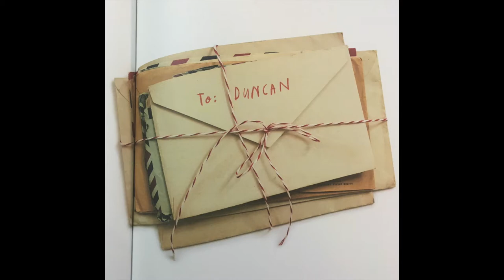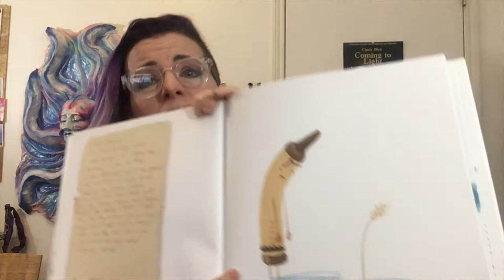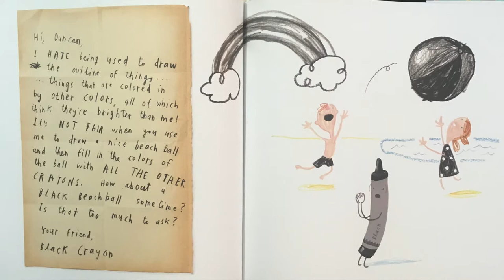AMoA Family Fridays: Color Harmonies with The Day the Crayons Quit by Drew Daywalt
The crayons are not happy and some aren't getting along very well. What can we do to help?! AMoA Educator is here with an activity to teach you about color harmonies and help the crayons work together happily! As a special bonus this lesson includes a simple dinosaur drawing lesson and a magic trick you can do with the often forgotten white crayon.